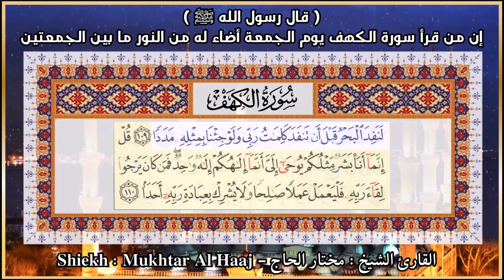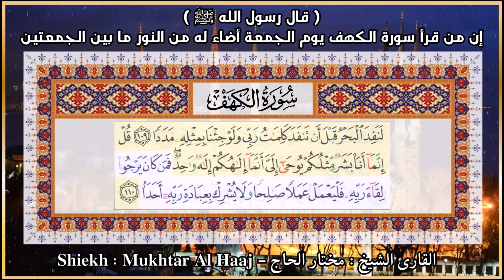Surah Al-Kahfi Dan Ayat Al-Quran Suci - Penenang Hati By Mukhtar Al-Hajj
سورة الكهف كاملة القارئ علاء عقل تلاوة هادئة تريح القلب وتشرح الصدر Sourate al kahf Full,
سورة الكهف,
علاء عقل,
سورة الكهف,
surah kahf,
surat al kahf,
al kahf,
sourat al kahf,
kahf sourate,
alkahf,
sourate kahf,
kahf,
sourat alkahf,
سوره الكهف,
sort kahf,
الكهف,
sourate,
سورة كهف,
sourat el kahf,
صورة الكهف,
el kahf,
sourat lkahf,
surah al kahf,
lkahf,
kahf surah,
elkahf,
سورة البقرة,
سوره کهف,
al-kahf,
تلاوة,
تلاوة هادئة,
القران الكريم,